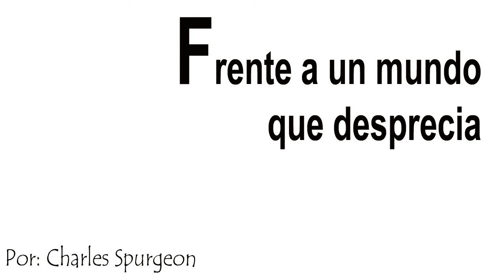Frente a un mundo que desprecia - Charles Spurgeon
Mantengámonos en pie por Cristo ante un mundo que desprecia la fe.

Reflexión por Charles Spurgeon.